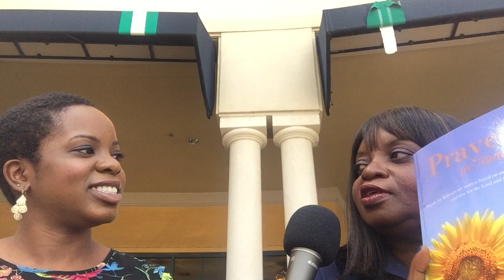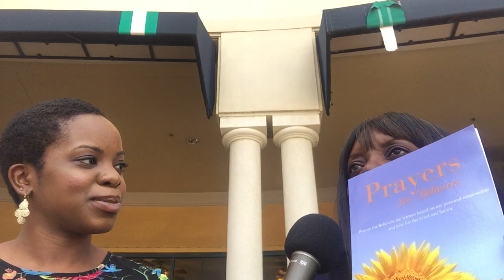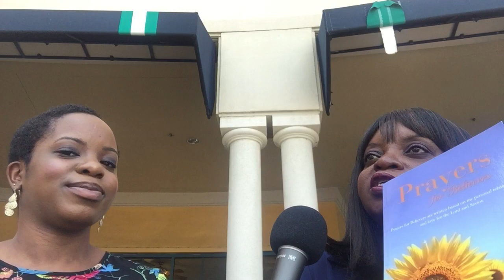Dawn Reese Hollywood Connections Interview with Jacqueline McIntosh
Prayers for Believers book: